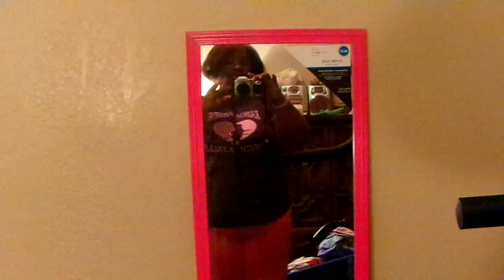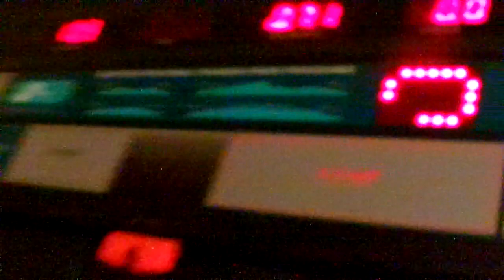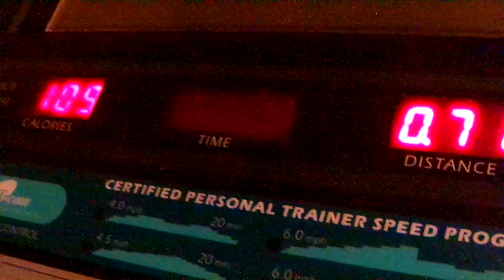Exercise Workout Time For 24 Minutes & 31 Seconds Amen